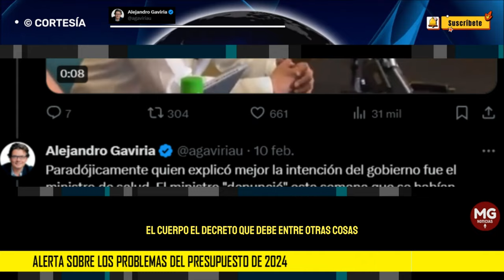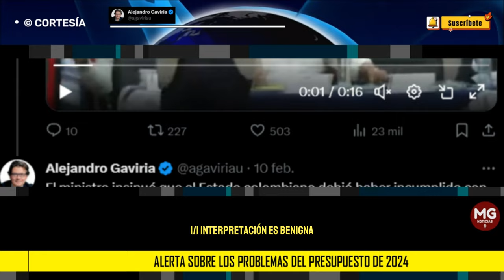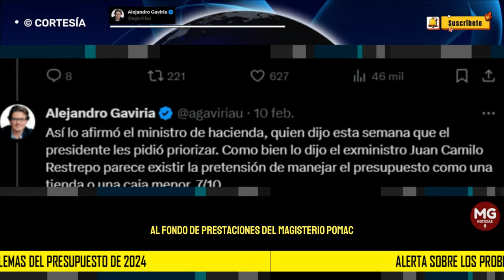⚠️ ALEJANDRO GAVIRIA ALERTA SOBRE LOS PROBLEMAS DEL PRESUPUESTO DE 2024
Analistas económicos y exministros han llamado la atención sobre los problemas del presupuesto de 2024. Parece un problema técnico. Pero este lío esconde un problema más de fondo: la intención de usar los recursos del Estado de manera discrecional y caprichosa
post ALEJANDRO GAVIRIA